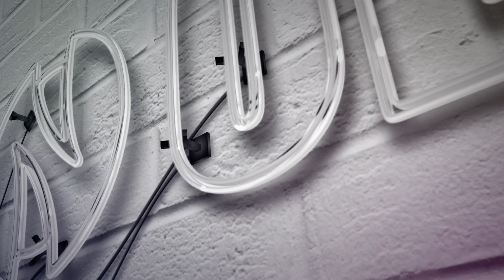ESTHER MORENO "The Greatest" by SIA | ON Dance Studios Sevilla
Clase especial de Esther Moreno en ON Dance Studios. Coreografía para The Greatest de SIA.